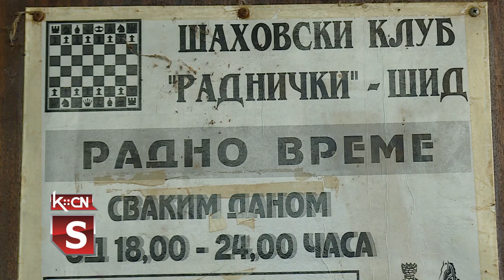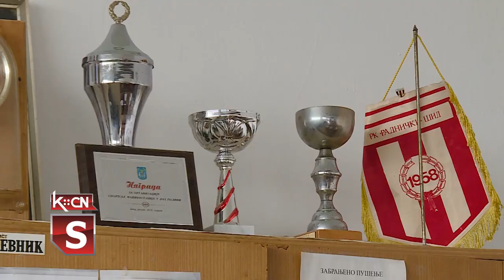Otvaranje šah kluba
U objektu Sportske hale u Šidu, ponovo je otvoren šah klub namenjen kako za šidske šahiste tako i rekreativce koji su zaljubljenici u ovu drevnu igru. Šah u Šidu ima dugu i bogatu višedecenijsku tradiciju, a novosnovani klub Radnički AS 1948 osvojio je plasman u Sremsku ligu i priprema se za ovogodišnju takmičarsku sezonu